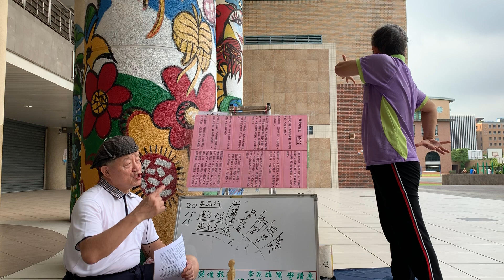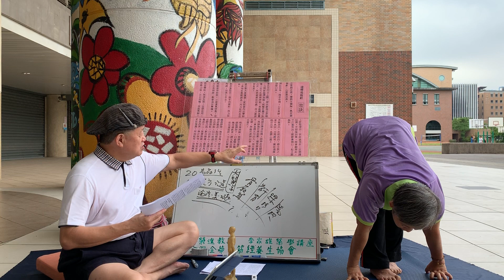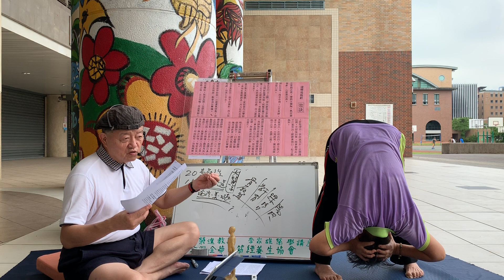易筋經12式（含示範）